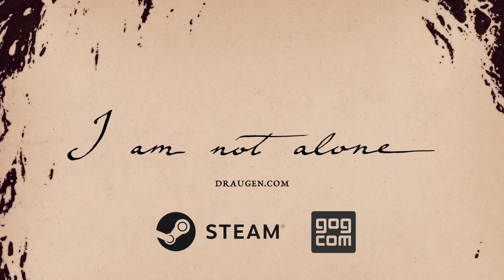Draugen: Psychological Mystery Reveals Story Details in New Trailer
STRAIGHT FROM THE DEVS: Oslo, Norway - April 4, 2019 - What does it mean to be truly alone? To be a prisoner of your own mind, a perennial stranger in a strange land?

Edward Charles Harden has spent his life in self-imposed isolation, a prisoner of his manor study, chained to books and letters ; his only contact with the outside world his sister Betty, and Lissie, Edward’s young ward.

But now his sister has vanished and Edward must overcome his fears to follow her fading trail. Accompanied by Lissie — his steadfast companion and his only, tenuous connection to reality — he must embark on a dark journey into the misty fjords of rural Norway.